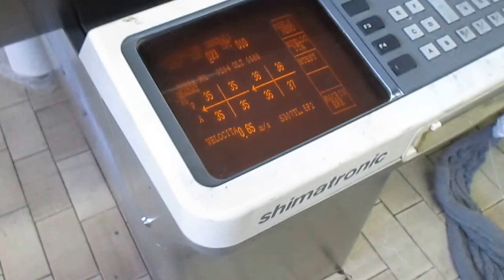SES234CS 5GG nr.01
28/05/2015